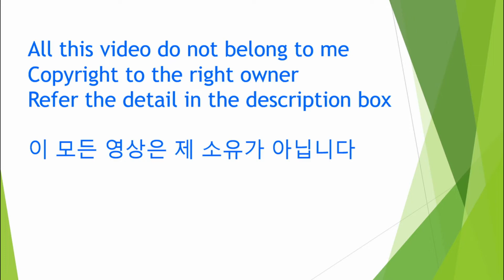비투비 프니엘 - 겟리얼 "읽씹" 2/5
이번 에피소드에서는 감정에 대한 이야기가 메시지로 제대로 전달되지 않았다. 또한 사람들이 메시지를 다르게 인식하는 방식에 대해서도 마찬가지입니다. 자세한 내용은 영상을 봐주세요 (^^)

영상 그리고 이 메시지 번역은  구글에서 한다
번역이 틀리거나 이상한 경우 사과를 받아주세요

Learning What's Hip-Hop with pH-1 (H1GHR MUSIC) | Get Real S2 Ep. #7